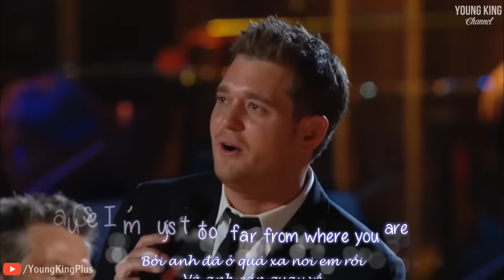[Lyrics+Vietsub] Home - Michael Bublé & Blake Shelton